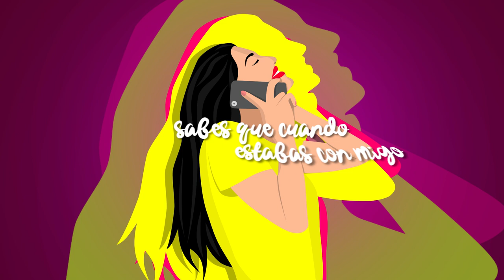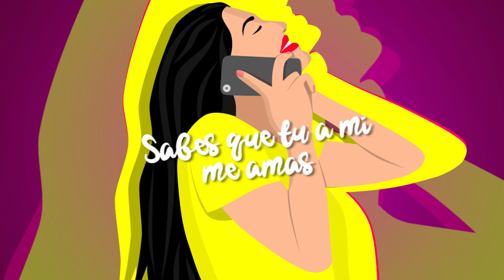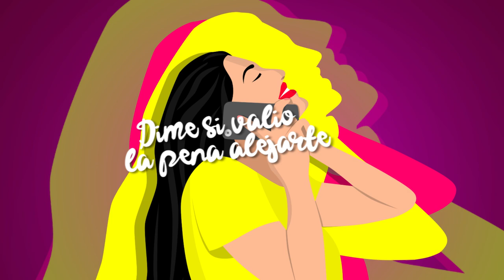Anghell Night - D.S.V.L.P (Official Lyric Video)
D.S.V.L.P (Single)

Prod. by Dboiibeatz

The Zound ®